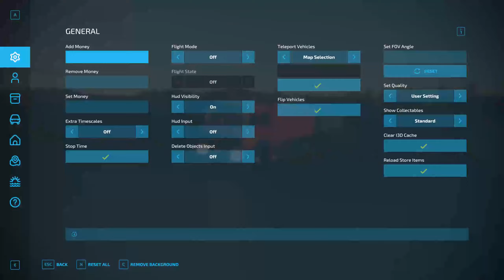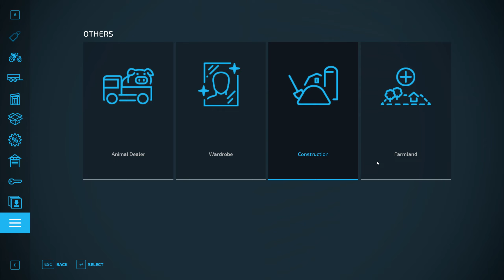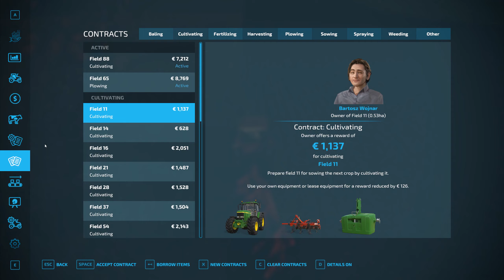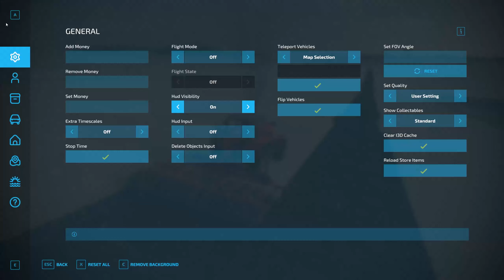New Tractor & 3 new fields/Zielonka (Premium Expansion/FS22/ep4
Hello & Welcome to a new map on FS22 namely Zielonka (Premium Expansion)!
Here are the songs in the video:
Track 1